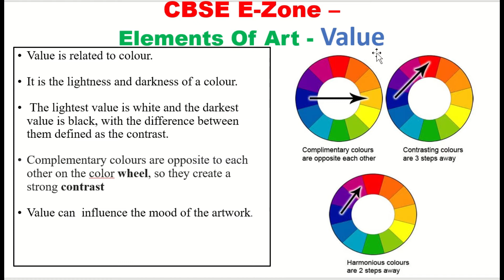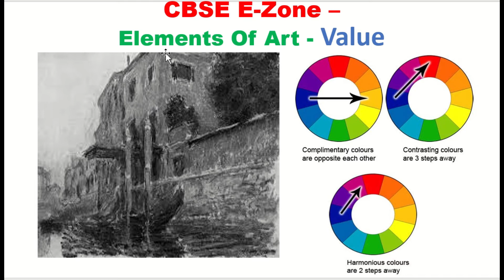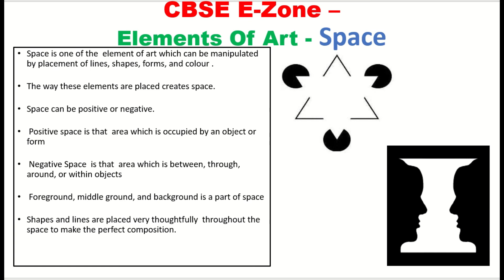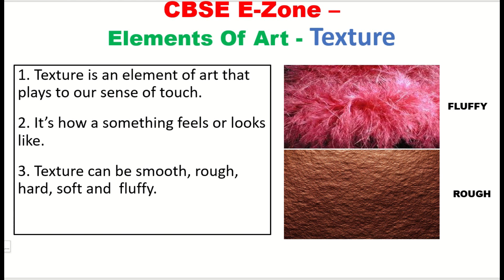Elements of Art - class 11 - Fine arts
@CBSE E-Zone
class 11 fine arts videos :

2. - elements of art -1

this elements of art  video tells us about the line - the element  of art , this is one of the fundamentals of art.The elements  of art tell the artists the elements  needed to make a creative work.The elementss tell the effect created by them on the viewers .The elements of art is an important aspect of a painting

elements of art
elements of art
elements of art